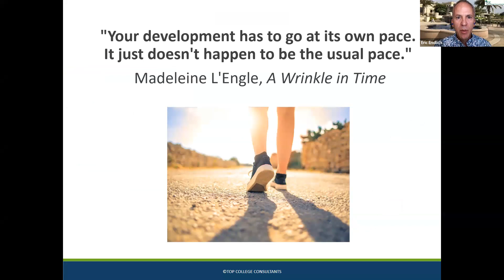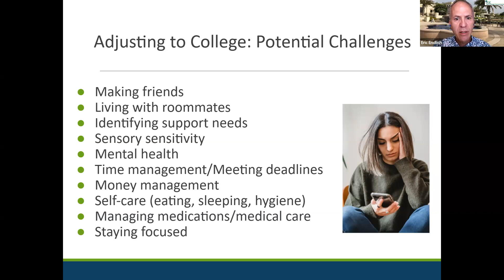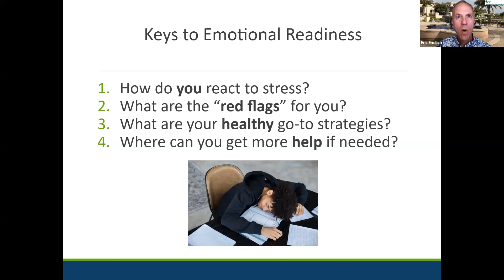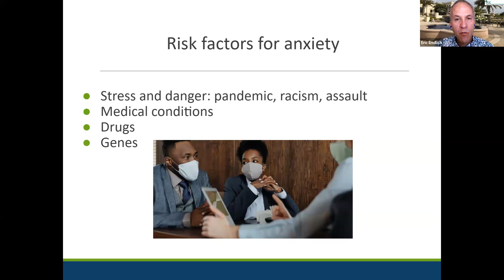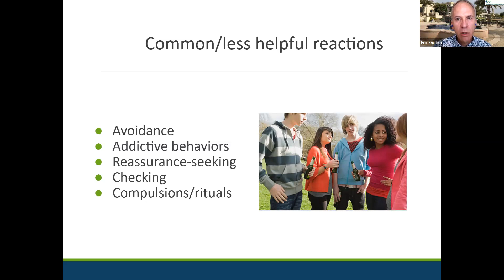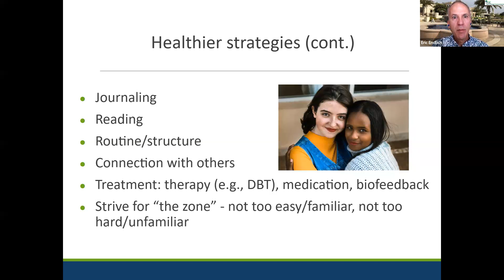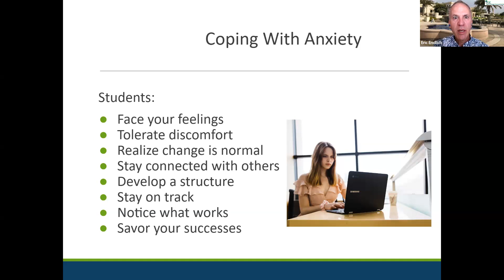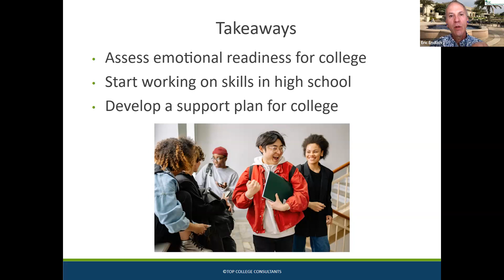Neurodiversity, Anxiety and College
We presented on Neurodiversity, Anxiety and College to an international audience at the TherapHeal Neurodiversity Summit.
Why is it so stressful for neurodivergent students to apply to college?
How can they best manage their anxiety while attending college?
We hope you enjoy this presentation!